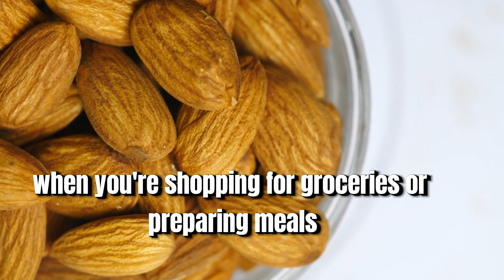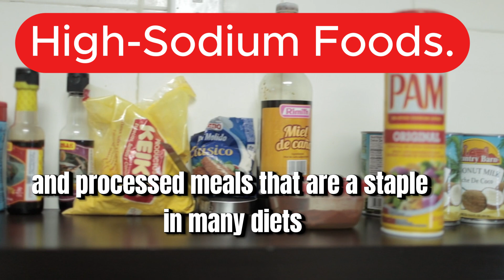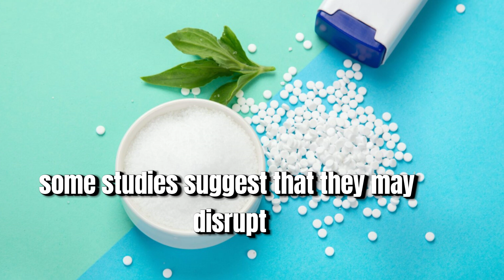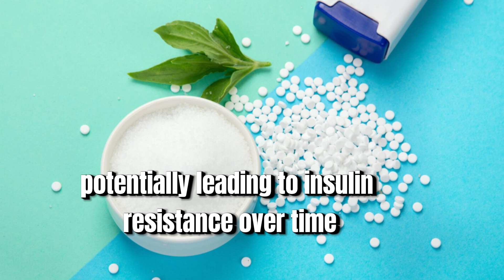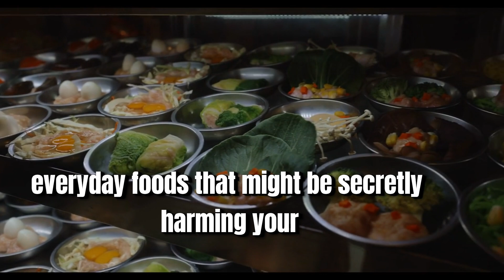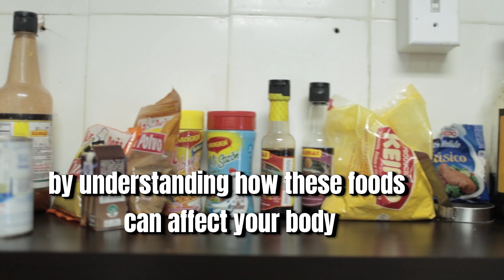8 EVERYDAY FOODS THAT SECRETLY DESTROY YOUR MANHOOD – MUST WATCH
8 EVERYDAY FOODS THAT SECRETLY DESTROY YOUR MANHOOD – MUST WATCH

In this eye-opening video, we delve into the shocking truth about 8 everyday foods that could secretly harm your manhood! 🚫🍔 From common snacks to seemingly harmless meals, these items may be affecting your testosterone levels and overall male health more than you realize.

Join us as we reveal the hidden dangers lurking in your pantry and dining table. Learn about the science behind these foods and discover healthier alternatives to support your vitality and well-being.

Don't miss out on this must-watch guide to protecting your manhood!

👉 Watch now to uncover the foods you should avoid for better male health!

🕒 Timestamps:
0:00 Introduction
0:30 Processed meats
1:15 Soy products
2:00 Mint
2:45 Licorice root
3:30 Certain canned foods
4:15 Trans fats
5:00 High-sugar foods
5:45 Alcohol
6:30 Conclusion and health tips
Key topics covered:

Foods that may lower testosterone
Diet and male reproductive health
Nutrition for men's vitality
Hormone-disrupting foods
Healthy eating for men

Remember: Moderation is key, and everyone's body is different. Always consult with a healthcare professional for personalized advice.

Join the Conversation:
Have questions or experiences to share? Drop them in the comments below!